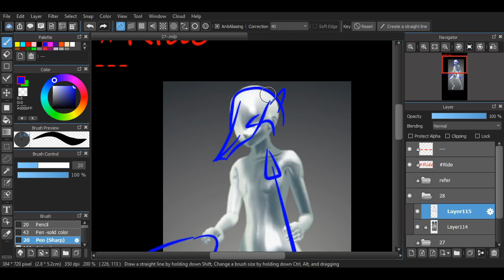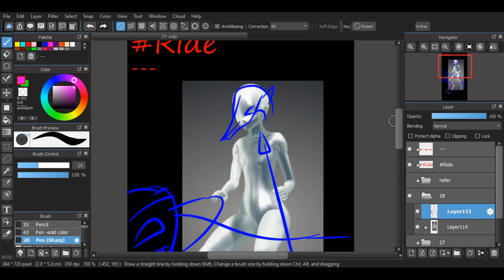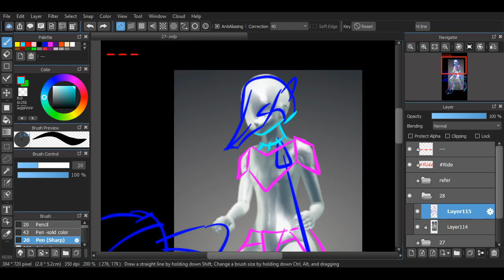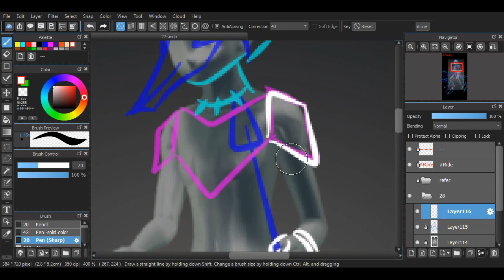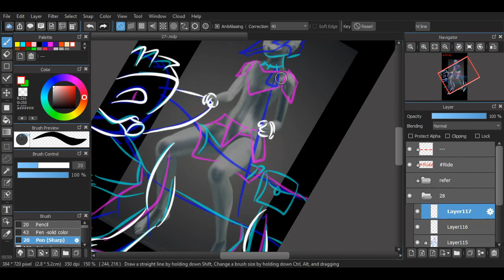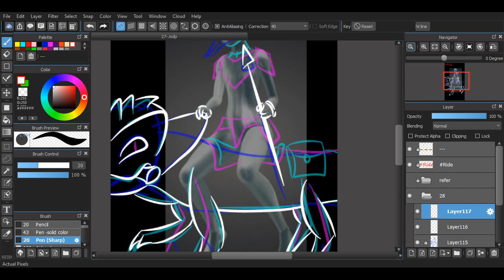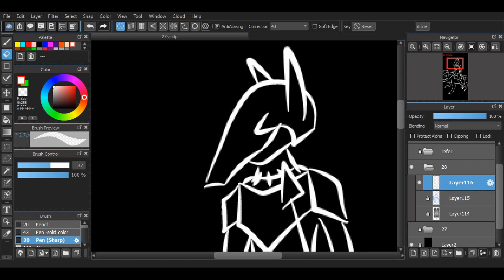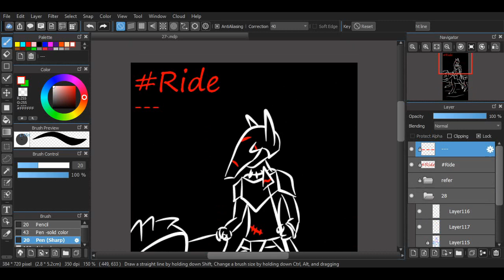Inktober 2019 Day 28 Ride